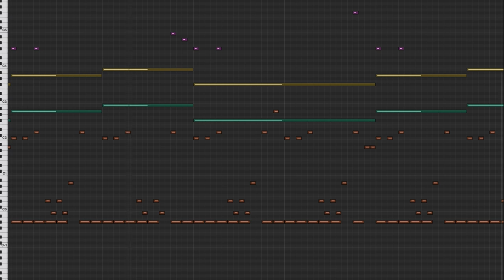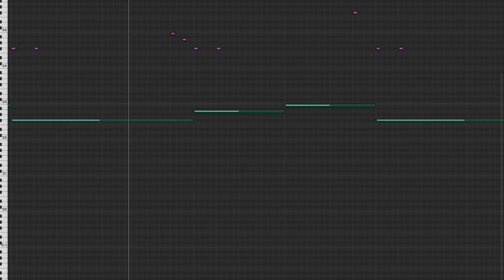Nihilore - Do Not Look Back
Do Not Look Back is from my album Truth and Justification, available free